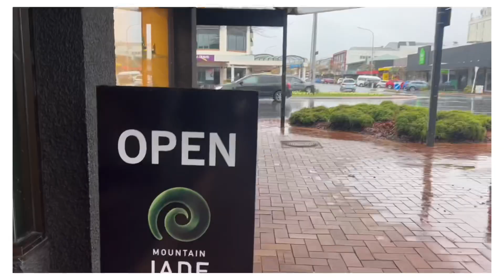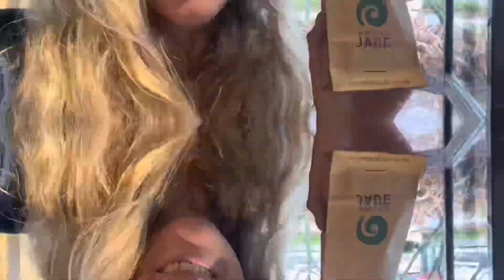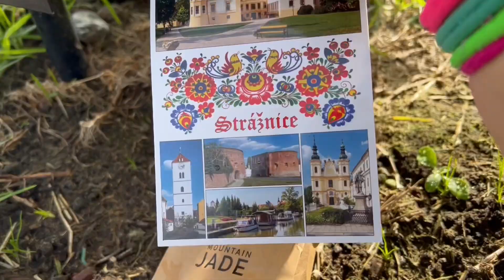GREENSTONE New Zealand.Co přivézt jako svatební dar z Nového Zélandu? MoravaCZka na cestách 🦈Sharka🦈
Když jsem se chystala do Česka na svatbu kamarádky, ptala jsem se mých maorských přátel, co je typické jako svatební dar na Zélandu, nečekaně to byl Greenstone😉, ale já ho mám o trochu víc speciální.. podívejte se na video a pokud se vám bude líbit, odebírejte můj youtube kanál
MoravaCZka na cestách 🦈Sharka🦈